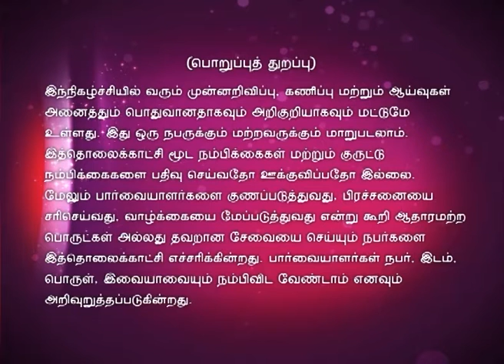Jothida Thagaval Full Episode 28